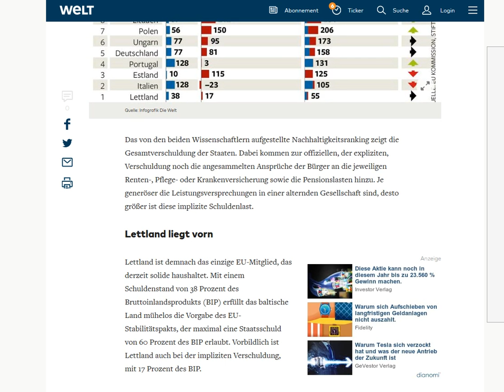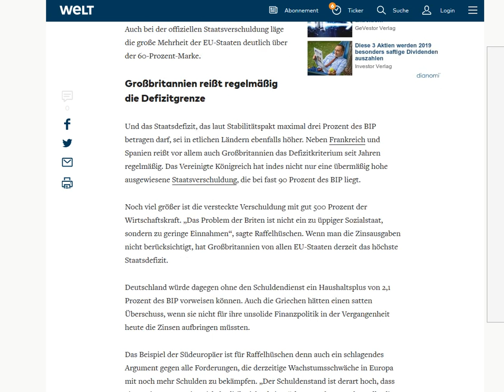2019 01 09 news . wirtschaft